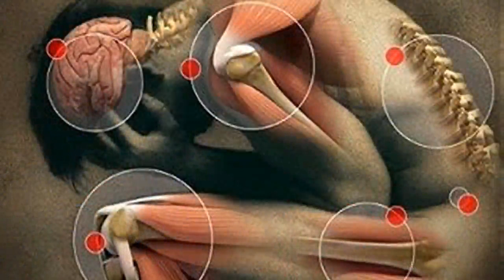This Quantum Life #86 - Finding Your "Shool"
"When there is pervasive pain, usually the first thing we do is try to get rid of it, when the healing thing to do is to acknowledge with gratitude where in your body there is no pain. We call it 'finding your shool," he gazed at me and I realized that although my shoulders were aching and my knees hurt, my lower back felt really good.